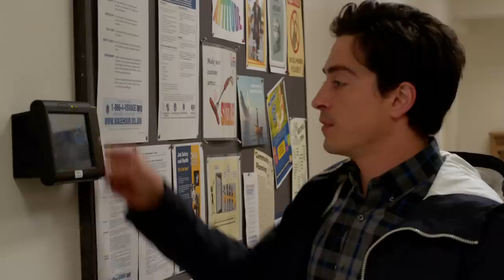Jamy Rom-Com Trailer - Superstore (Digital Exclusive)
All aboard the Jamy ‘ship! We’re setting sail on the seas of love in this rom-com movie-style trailer for Superstore Season 4.

ABOUT SUPERSTORE
America Ferrera and Ben Feldman star in a hilarious workplace comedy about a unique family of employees at a super-sized mega store. From the bright-eyed newbies and the seen-it-all veterans to the clueless summer hires and the in-it-for-life managers, together they hilariously tackle the day-to-day grind of rabid bargain hunters, riot-causing sales and nap-worthy training sessions.